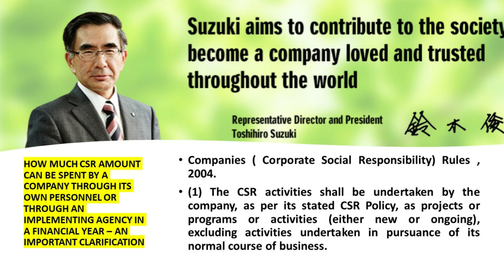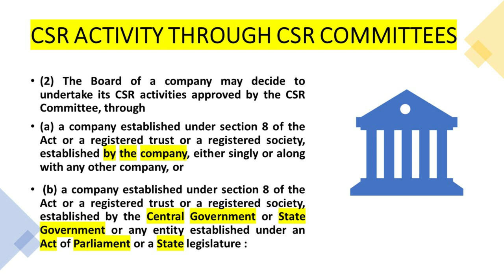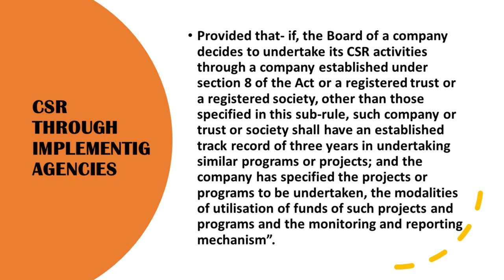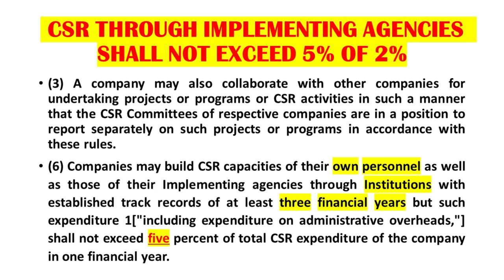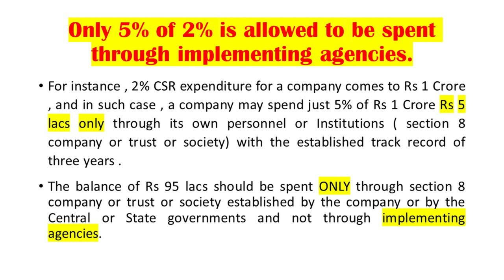CAN A COMPANY SPEND 100% OF ITS CSR AMOUNT THROUGH AGENCIES- NO SAYS CSR RULES 2014 #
CAN A COMPANY SPEND 100% OF ITS CSR AMOUNT THROUGH IMPLEMENTING AGENCIES- NO SAYS CSR RULES 2014
HOW MUCH CSR AMOUNT CAN BE SPENT BY A COMPANY THROUGH ITS OWN PERSONNEL OR THROUGH AN IMPLEMENTING AGENCIE IN A FINANCIAL YEAR – AN IMPORTANT CLARIFICATION

HOW MUCH CSR AMOUNT CAN BE SPENT BY A COMPANY THROUGH AN IMPLEMENTING AGENCY
Companies ( Corporate Social Responsibility) Rules , 2004.
(1) The CSR activities shall be undertaken by the company, as per its stated CSR Policy, as projects or programs or activities (either new or ongoing), excluding activities undertaken in pursuance of its normal course of business.
(2) The Board of a company may decide to undertake its CSR activities approved by the CSR Committee, through
(a) a company established under section 8 of the Act or a registered trust or a registered society, established by the company, either singly or along with any other company, or
 (b) a company established under section 8 of the Act or a registered trust or a registered society, established by the Central Government or State Government or any entity established under an Act of Parliament or a State legislature :
Provided that- if, the Board of a company decides to undertake its CSR activities through a company established under section 8 of the Act or a registered trust or a registered society, other than those specified in this sub-rule, such company or trust or society shall have an established track record of three years in undertaking similar programs or projects; and the company has specified the projects or programs to be undertaken, the modalities of utilisation of funds of such projects and programs and the monitoring and reporting mechanism”.
(3) A company may also collaborate with other companies for undertaking projects or programs or CSR activities in such a manner that the CSR Committees of respective companies are in a position to report separately on such projects or programs in accordance with these rules.
(6) Companies may build CSR capacities of their own personnel as well as those of their Implementing agencies through Institutions with established track records of at least three financial years but such expenditure 1["including expenditure on administrative overheads,"] shall not exceed five percent of total CSR expenditure of the company in one financial year.

For instance , 2% CSR expenditure for a company comes to Rs 1 Crore , and in such case , a company may spend just 5% of Rs 1 Crore Rs 5 lacs only through its own personnel or Institutions ( section 8 company or trust or society) with the established track record of three years .
The balance of Rs 95 lacs should be spent ONLY through section 8 company or trust or society established by the company or by the Central or State governments.